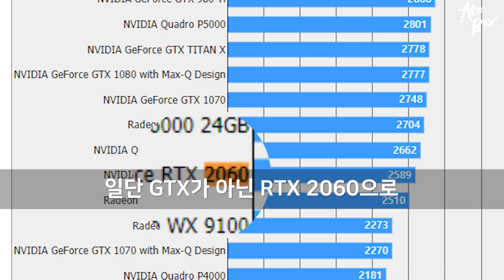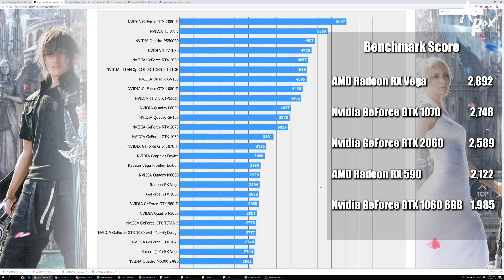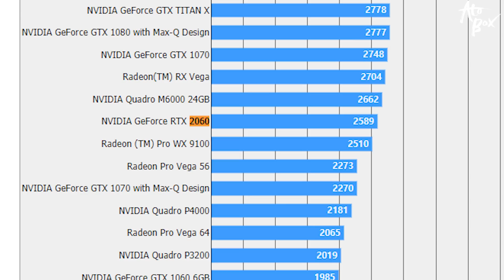RTX2060 벤치 자료 유출 / GTX 1060 보다 30% 성능향상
RTX2060의 밴치 자료가 유출되었습니다. 유출된 벤치자료를 정리했습니다.

- 편집 : 아토

- 장비
- Galaxy S8+